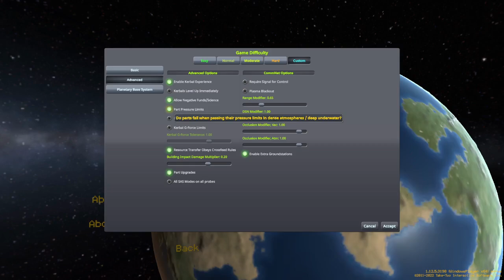Bill Kerman Pilot?